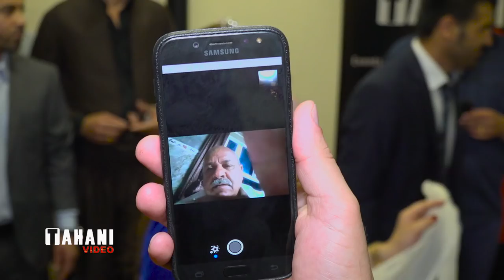Faraj u Najwa -München Part1 Nishan Baadri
Dawata:
Faraj u Najwa
ji Xelke Mahate le München- Almania
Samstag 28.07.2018